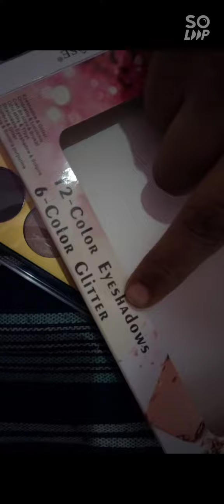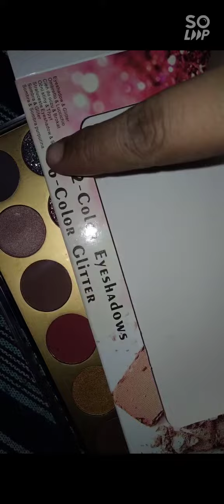unboxing of Miss Rose 18 glitter buy on Flipkart